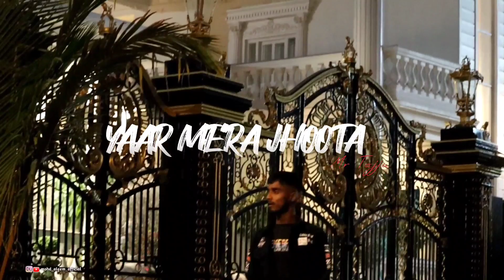Yaar Mera Jhoota | Mr.Tajju | Mohd aleem official | Video Song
Yaar Mera Jhoota Full Video Song

Singer :Mr.Tajju
Lyrics  : Mr.Tajju

Video editing by Mohd Aleem
Audio mixing and mastering Mr.Tajju